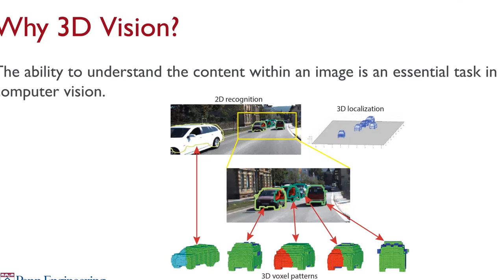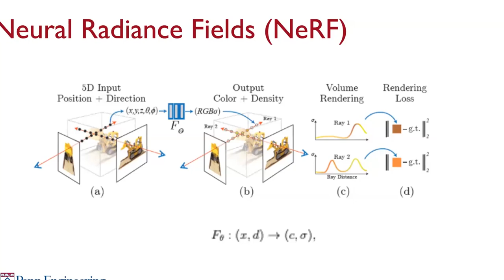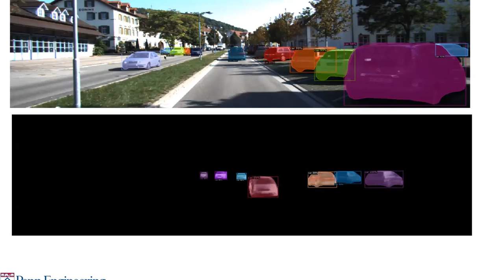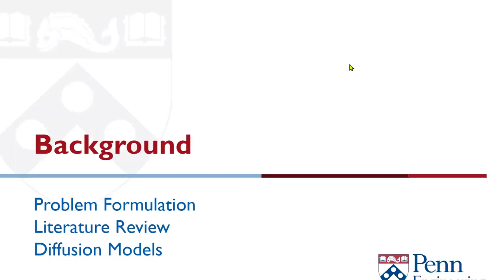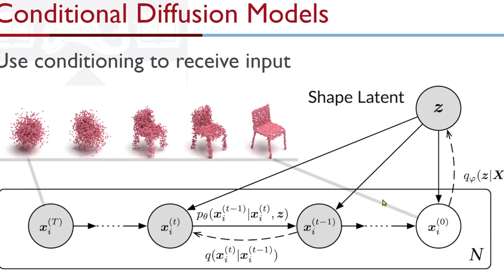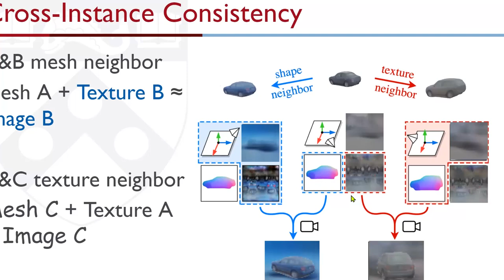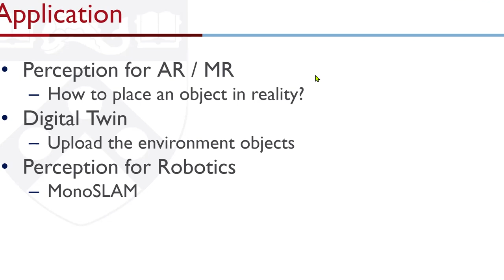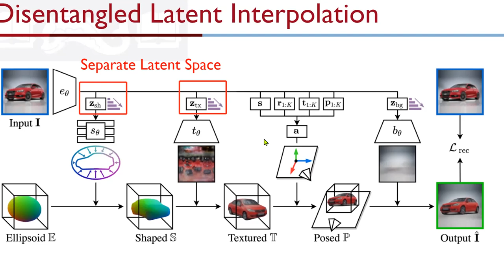Fall 2022 Robotics Master’s Thesis Presentation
Welcome Remarks
Dr. Ani Hsieh – ROBO Program Graduate Chair

Arjun Nanda
Advised by Dr. Pratik Chaudhari
“Vision based object aware radiance field priors for single shot 3D reconstruction”

Shaoming Zheng
Advised by Dr. Jianbo Shi
“2D-Supervised Single-View 3D Reconstruction with Latent Diffusion“